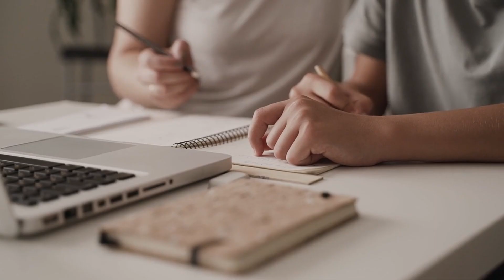Enlightenment Requires You To Align Your Body with Aaron Alexander | T2C Ep 061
About Aaron
AARON ALEXANDER is a pioneering manual therapist and movement coach with over two decades of professional experience whose clients range from A-list Hollywood celebrities to professional athletes and everyone in between. Aaron has interviewed over 400 hundred of the world’s preeminent thought leaders on physical and psychological well-being on the top-rated Align Podcast, bringing together a variety of diverse perspectives on optimizing health and performance. When he’s not writing or speaking, Aaron can typically be found somewhere in the Pacific Ocean or floating down a river in Austin, Texas.

Recording Date: January 4th, 2023

Timecodes
(00:00:00) - Intro
(00:01:14) - Chair Culture
(00:06:30) - Importance Of Connecting The Body And Spirit
(00:13:09) - Exercise Can Be A Spiritual Practice
(00:21:10) - Childhood Reparenting
(00:27:30) - Being Vulnerable As A Man
(00:37:25) - Learning Lessons From Your Pass
(00:44:54) - Is GOATA Legit?
(00:55:14) - Decision Fatigue
(00:58:56) - Aaron's Final Message To The Audience

Clayton's Notes
I appreciate Aaron's wisdom in the space of body and spirit alignment. He really brought some gems about why there is so much power in creating routine and healing the "past" to uncover divine aspects of ourselves. Looking forward to many more convos with you, Aaron.

Super grateful for this guy ^